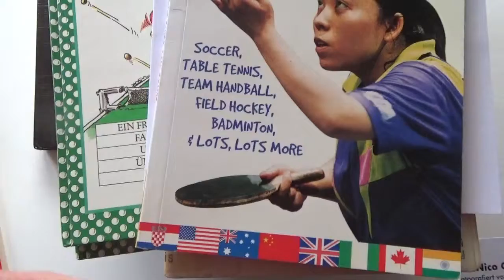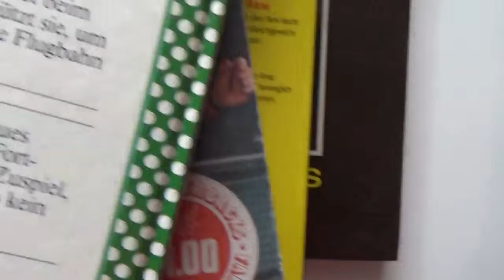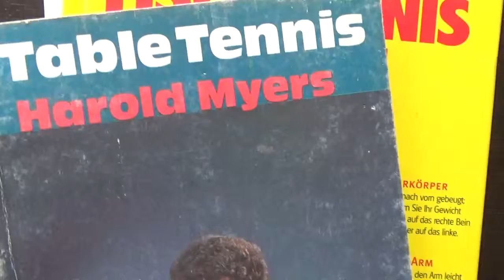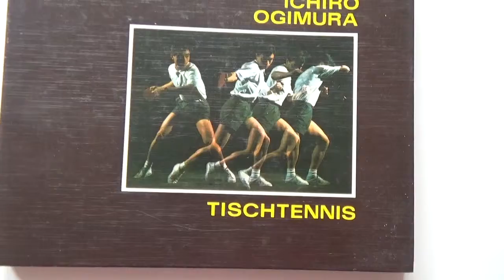stonis Table Tennis Ping pong Books T 1 Grubba Ogimura Heissig u a